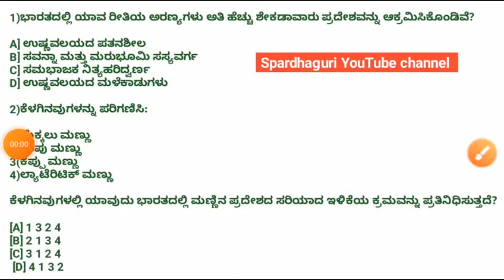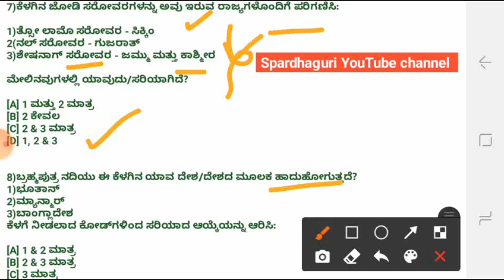ಭೂಗೋಳಶಾಸ್ತ್ರದ |ಪ್ರಮುಖವಾದ ಪ್ರಶ್ನೆಗಳು & ವಿವರಣೆ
#&ವಿವರಣೆ